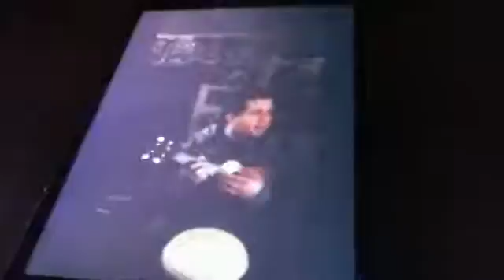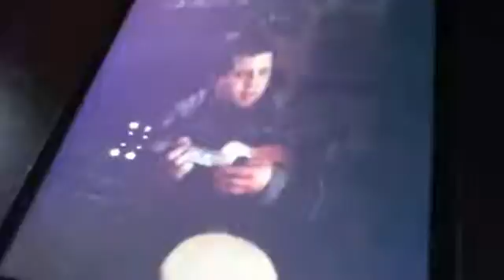2017 JUNO AWARDs - Sarah Maclaughan - Building a Mystery Drum Cover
2017 JUNO AWARDs - Sarah Maclaughan - Building a Mystery Drum Cover - Captured Live on Ustream